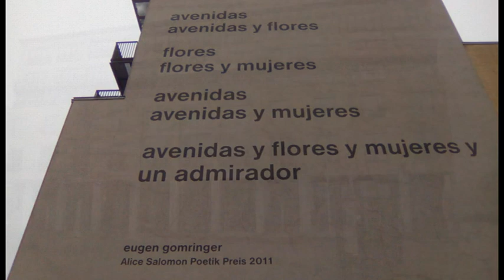Nur ein Bewunderer!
Das Gedicht von Eugen Gomringer ist Stein des Anstoßes.
Hier nun das Gedicht mal etwas anders.